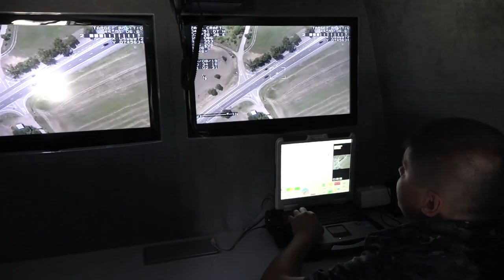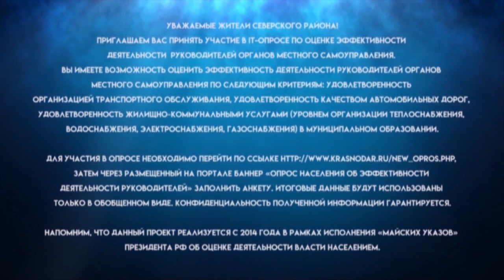Новости Северского района - 14 Августа